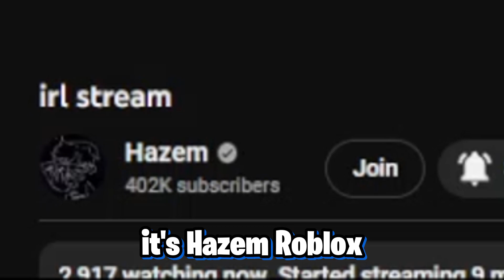Hazem Just VOICE REVEALED On His IRL LIVE STREAM... (Roblox Pls Donate)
So Hazem, the owner of Pls Donate, just VOICE REVEALED on his IRL LIVE STREAM!!!